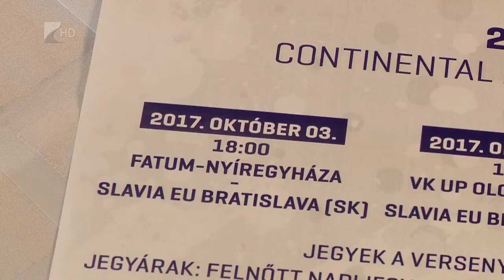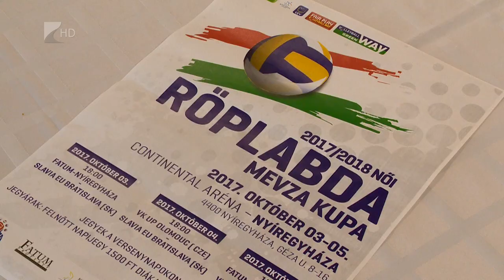MEVZA Kupa - Kölcsey Tv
A nemzetközi porondon kezdi a szezont a jövő héten a Fatum-Nyíregyháza.

A női röplabda csapat a MEVZA Kupa nyitó tornáján október harmadikán a szlovák Slavia Bratislava, október ötödikén pedig a cseh Olomouc ellen lép pályára a Continental Arénában. Horváth András együttesének célja a négyes döntőbe jutás.